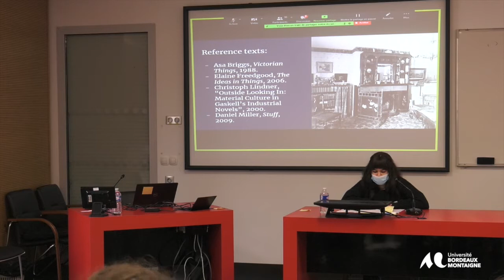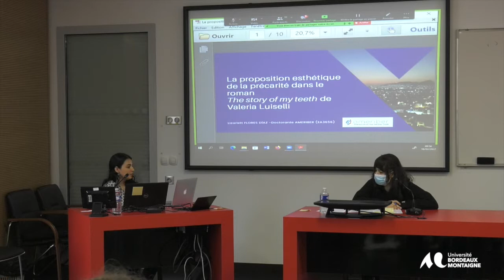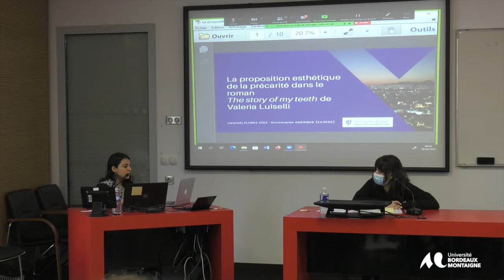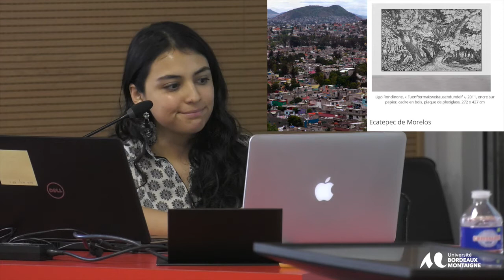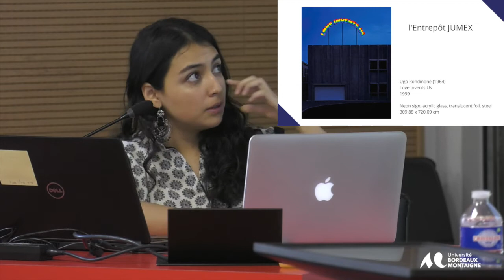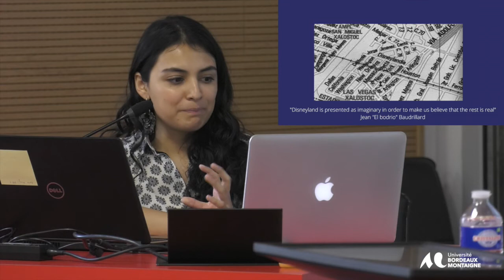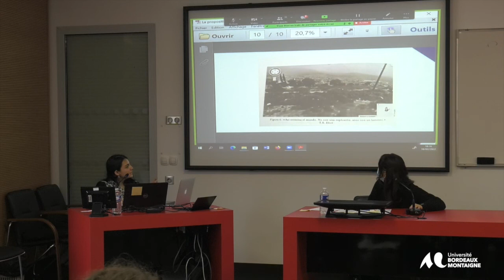Colloque L’ Abondance et le manque -17&18 février 2022 - Lizarlett Flores Dìaz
« La proposition esthétique de la précarité dans le roman The Story of my Teeth de Valeria
 Luiselli »
Lizarlett Flores Dìaz, Université Bordeaux Montaigne (AMERIBER EA3656)
Panel : Dire les choses, saisir les choses: surconsommation et dépossession
 Chaine youtube

Cette intervention a eu lieu dans le cadre du colloque de doctorants
« L’abondance et le